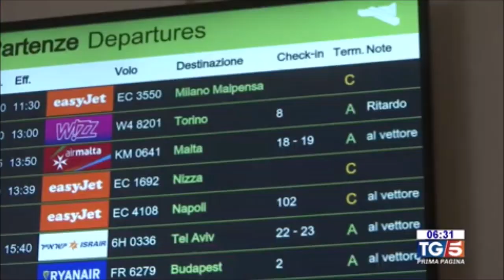Catania, scatta pre-allarme per rischio eruzioni sull'Etna. Ordinanza della prefettura.